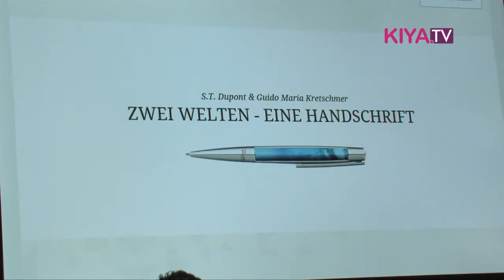Guido Maria Kretschmer für Dupont auf der Berliner Fashion Week 2014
Guido kann alles -- das beweist erneut eine Kooperation, die der beliebte Designer Guido Maria Kretschmer im Rahmen der Berlin Fashion Week präsentiert. Gemeinsam mit der Marke S.T. Dupont, die unter anderem berühmt für edle Fahrzeuge ist, kreiert er einen Stift, den er in der Catwalkbar vorstellt.